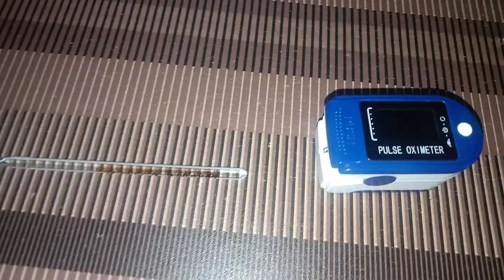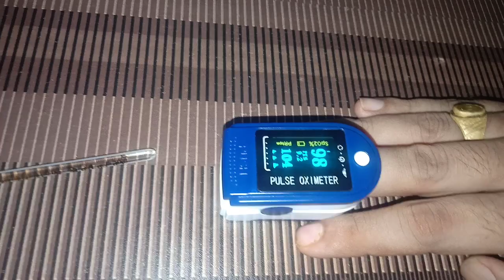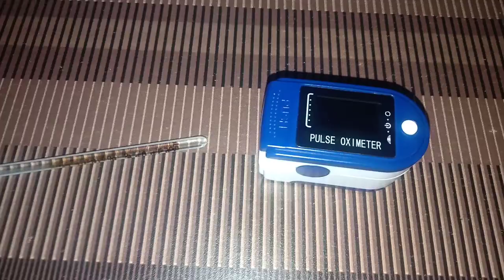Pulse Oximeter Uses | My Covid Recovery Journey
नमस्कार दोस्तों आज के वीडियो में हमने आपको पल्स ऑक्सीमीटर के बारे में जानकारी दी है इस वीडियो के बारे में आप अपनी प्रतिक्रिया है कमेंट सेक्शन में लिख सकते हैं धन्यवाद